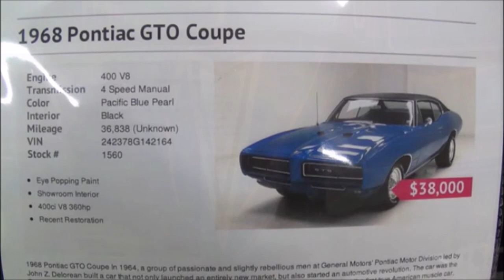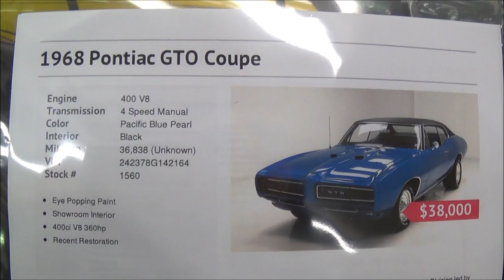1968 Pontiac GTO 400 4 speed Dreamgoatinc Classsic and Muscle Car Video